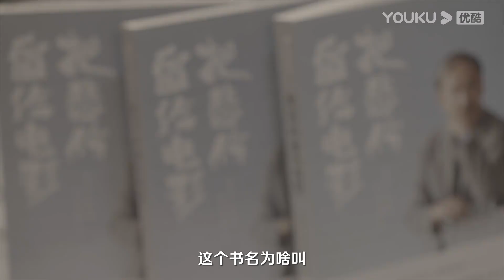【6分钟试看 | 好好聊聊 Bang Chat Chat】EP6 把悲伤留给电影 | 刘旸/六兽 | 优酷纪实人文 YOUKU DOCUMENTARY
【好好聊聊 Bang Chat Chat】由刘旸教主、六兽作为常驻嘉宾，每期邀请1-2位飞行嘉宾，聊奇人轶事、旅行出游、人生感悟、时事热点、电影热剧等等话题。《好好聊聊》是知名播客IP《无聊斋》的视频化，相对音频播客的节目形式，视频版更注重还原真实生活里的聊天场景，给听众提供不一样视角的节目呈现，嘉宾们对谈画面生动有趣，话题内容包罗万象、放眼世界，轻松的言谈中分享多维观点，在这里不仅有哈哈大笑的快乐，也有会心一笑的思考，快来康康吧！
★嘉宾：刘旸 / 六兽

00:00 The International Website youku.tv is now available!
02:00 Download YOUKU International APP to get early access to the full show